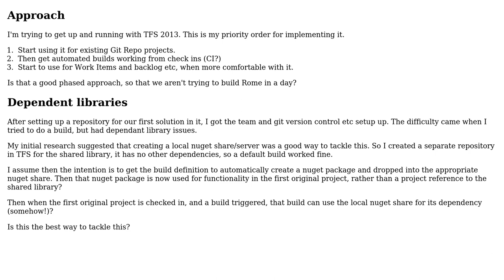Software Engineering: Starting to use TFS - handling internal dependant libraries - local nuget?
With thanks & praise to God, and with thanks to the many people who have made this project possible! | Content (except music & images) licensed under CC BY-SA | Music | Images & others | With thanks to user jessehouwing user David C and the Stack Exchange Network Trademarks are property of their respective owners. You are responsible for your own actions.